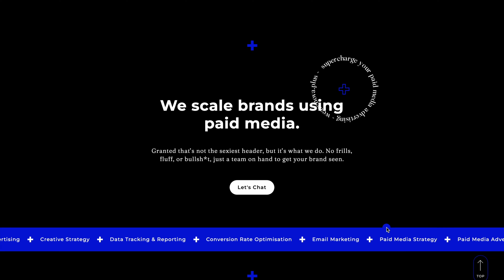NOVA+ - Milk Moon Studio - Webflow Site Portfolio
NOVA+ is a no bullsh*t growth marking agency. They wanted an eye-popping dark site with smooth interactions and had the brand with just the right look to achieve this.

We provided the following services as part of this project:
Website Design, Website Development, Analytics, DataStudio Dashboards.

Industries:
Marketing, Digital Marketing, Advertising.